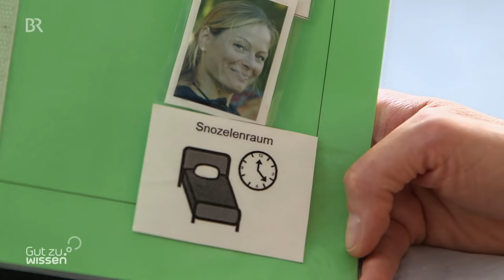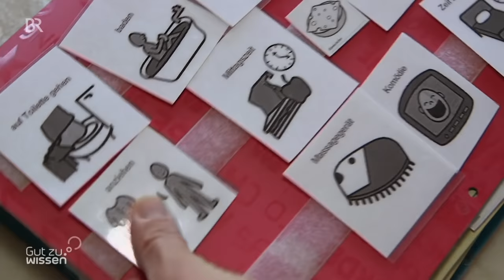Leben mit Autismus: Wie Francesca ihre Umwelt wahrnimmt | Gut zu wissen | BR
Francesca ist Autistin und lebt in ihrer eigenen Welt. Mit zu vielen Reizen aus ihrer Umgebung kann sie nicht gut umgehen. Ein strukturierter Tagesablauf ist für sie besonders wichtig. Dabei kann ihr ein spezielles Lerntraining helfen.